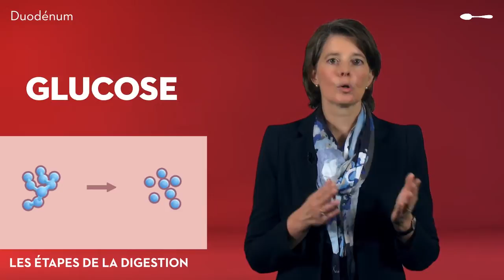Le système digestif - L’intestin grêle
Le duodénum constitue le premier segment de l’intestin grêle. Dans le duodénum, les nutriments sont simplifiés par l’action :
• du suc pancréatique qui vient du pancréas,
• de la bile qui vient du foie et qui est stockée dans la vésicule biliaire.

Les nutriments sont ensuite absorbés par l’organisme. L’intestin grêle est tapissé de millions de replis, ou villosités, qui permettent de multiplier la surface absorbante.

Les nutriments passent dans nos vaisseaux sanguins qui les mènent jusqu’aux cellules de notre corps.